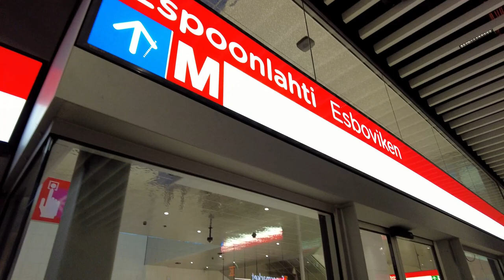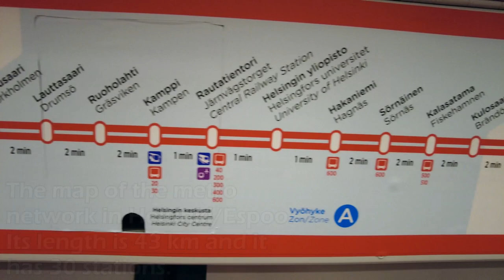5 NEW HELSINKI METRO STATIONS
Hey there!
In this video I will review the 5 new metro stations of the Helsinki Metro system located in Espoo, Finland. This video was made in cooperation with @north_aviator2691 (he was the cameraman).
I really hope that you enjoy the video, since the editing took 4+ hours.